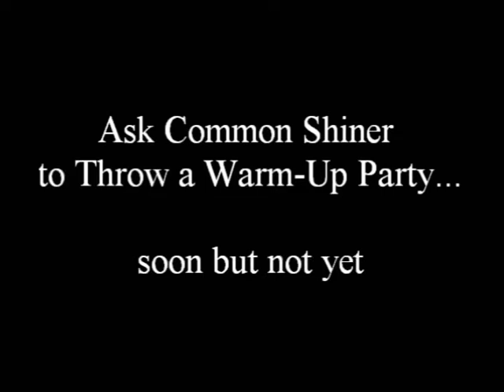Warm-Up Party (by Nathan)